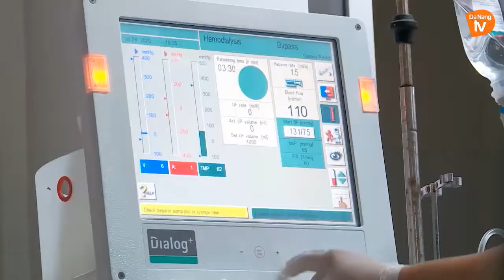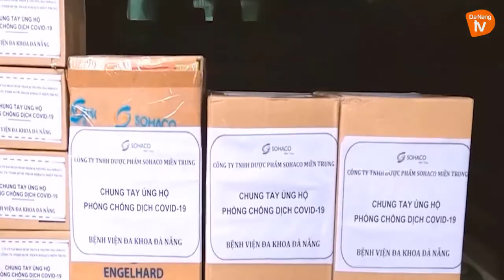ĐÀ NẴNG VỮNG NIỀM TIN CHIẾN THẮNG - THÁI PHÚ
Những ngày Đại dịch Covid- Giữa tâm bão, Tôi đã viết ca khúc để Tri ân những con người đã quên mình - hy sinh thầm lặng và chia sẻ tình yêu thương vì một thành phố an lành !